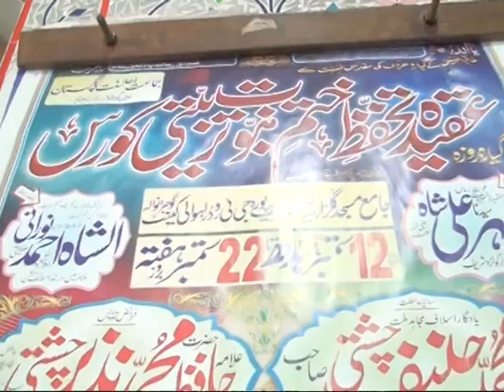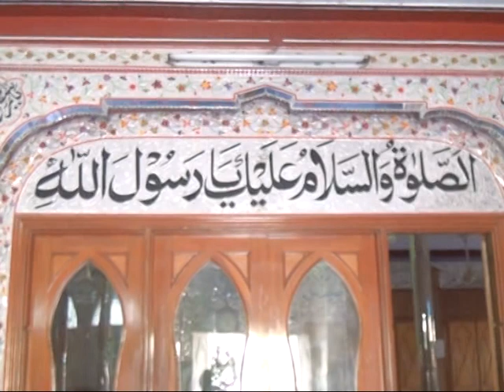Aqeeda khatam e nabbowat Jamia Chishtia Rizvia Rahwali Gujranwala